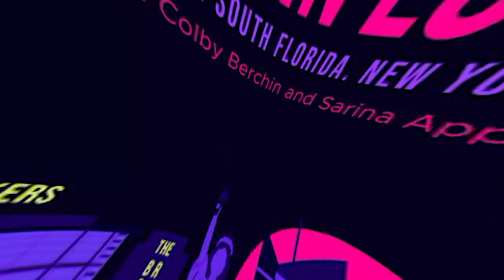BEHIND CLOSED DOORS - Colby's Turn!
These new types of episodes are a chance to get to know our hosts - Colby and Sarina - on a deeper level. So let's meet Colby! He's passionate about helping people find their dream homes, and he's got an incredible eye for design. What's trending in interior design right now? We know who to ask.

(Colby!)

Listen in!